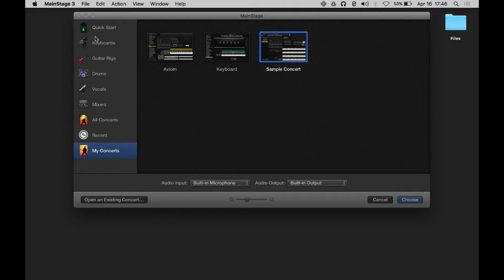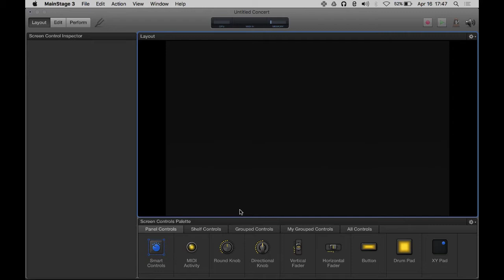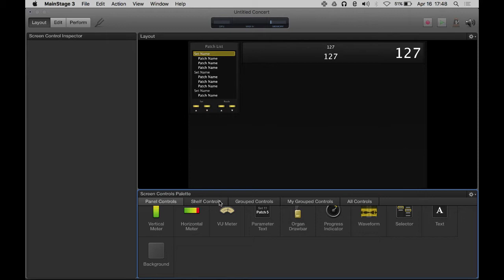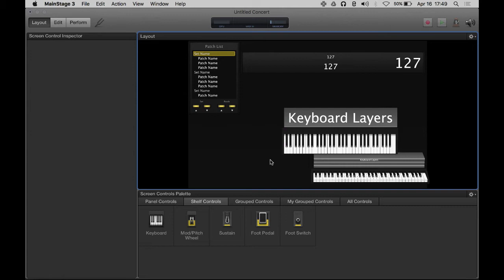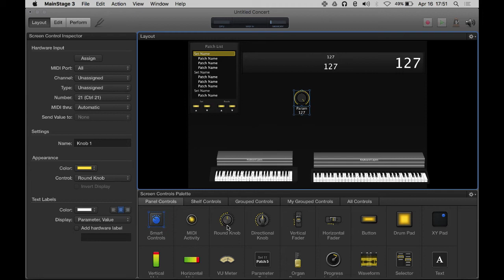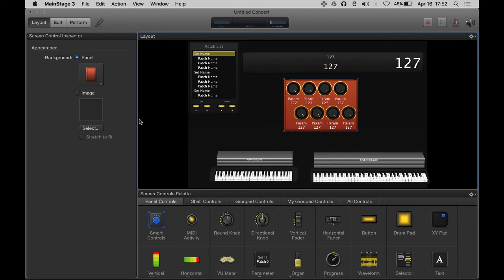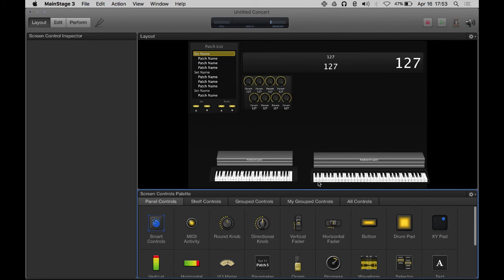[Mainstage 3.2.4] Building a New Layout Part 1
In this video I show you how I create a new Layout in Mainstage 3 version 3.2.4. I use Mainstage to lead worship and I have created a custom layout for my Axiom 61. This is the first part.